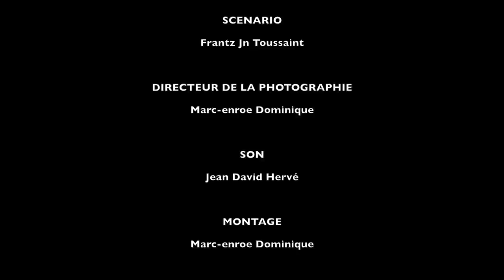MATYAS AN FANMI EPIZOD 45